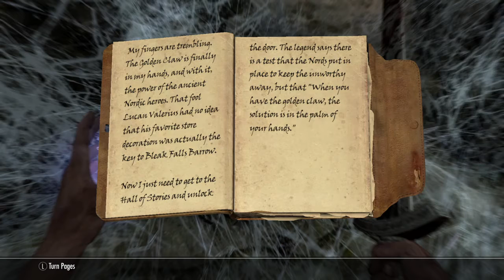Skyrim part 2 the tales of Geoffrey